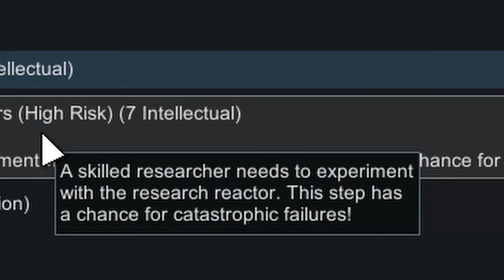I need you! To join the Zweistein Air Force TODAY! | Rimworld Royalty Modded Let's Play 1.2 Ep20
Being a scientist can be a pretty rough job. You spend so many years getting an education, so many years of restless nights writing dissertations and theses, so many years of unpaid internships, only for some moron on a backwoods Rimworld, that did five minutes of what they call "research" on RimBook, to argue with you that he knows more about splicing the genetics of a Muffalo and a Boomalope and how it would be called a "Muffalope" and not a "Muffaboom." Then the Space Ethics Committee finds out you've been illegally splicing exotic animals with all those grants that you were given specifically NOT for that reason, and you end up with immediate withdrawal of all your funding. No longer bound by ethics (primarily due to lack of funding), Albrecht Zweistein, a leading scientist of the future, decides to build a laboratory on a Rimworld, where violation of any sort of ethics is not merely optional, but encouraged!

In this Let's Play of Rimworld Royalty 1.2, we're going to have a solo start featuring Albrecht Zweistein, an intelligent pawn who is incapable of violence (and firefighting). The main theme of this series will deal with basically keeping Albrecht as the only human colonist, building droids, androids, and robots, while also eventually combining the genes of animals on the Rim to create new breeds such as Catbears, Boomalope, and Catchickens, to name a few. We'll also see about hacking Mechanoids along the way to create a scientific utopia!

Interact with me over the Internet!

Main Mods:
Android Tiers
Misc. Robots++
What the Hack?!